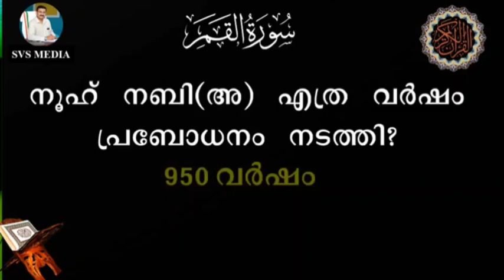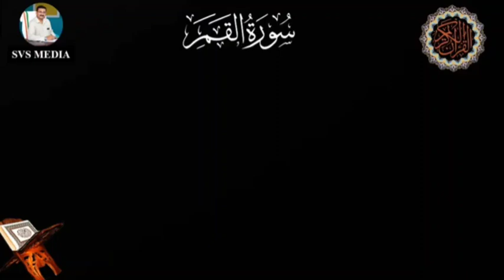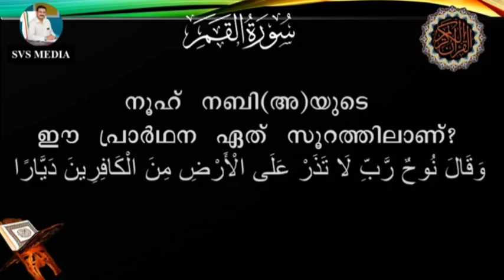ഖമർ ക്വിസ്സ് | Ep.08 | ഖുർആൻ ക്വിസ്സ് | SVS MEDIA | QAMAR QUIZ | QURAN QUIZ | RAMADAN QUIZ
QamarQuizMalayalam QuranQuizMalayalam quranquiz svsmedia ramadanquiz ഖമർ ക്വിസ്സ് | Ep.08 | ഖുർആൻ ക്വിസ്സ് | SVS MEDIA | QAMAR QUIZ | QURAN QUIZ | RAMADAN QUIZ